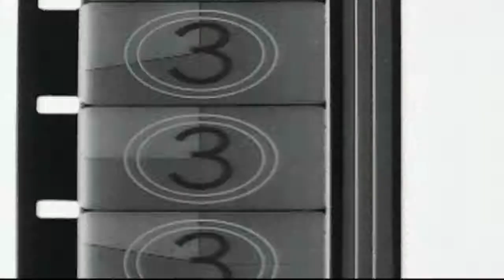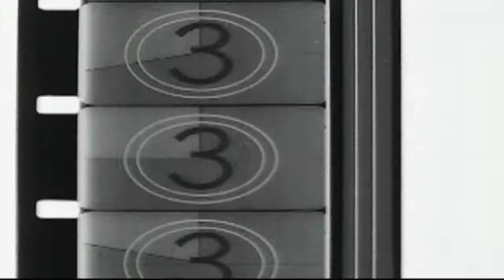HABANA MIX ESPECIAL MANGRULLO 2012